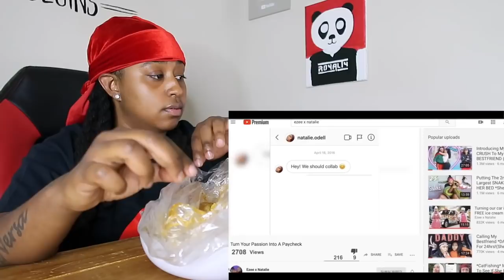Sooo Nat was looking at Ezee L!ps before she knew she liked her... She been ready man lol